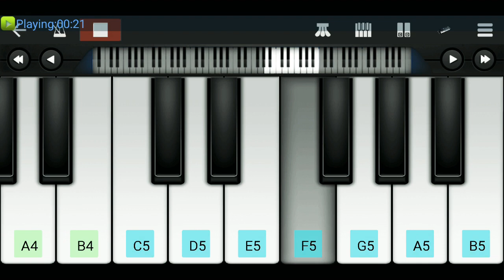HERO BGM cover by SRR (MOBILE VERSION) WALKBAND